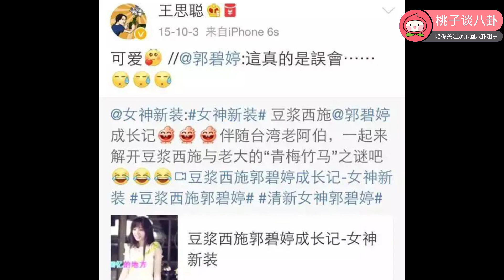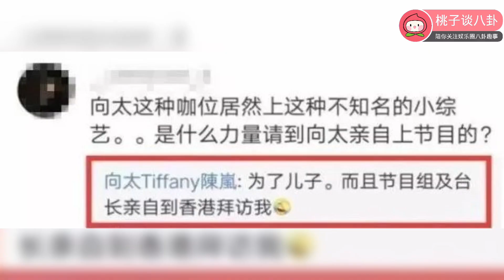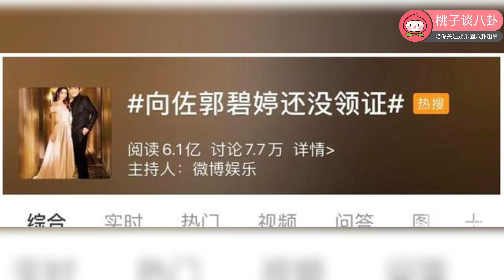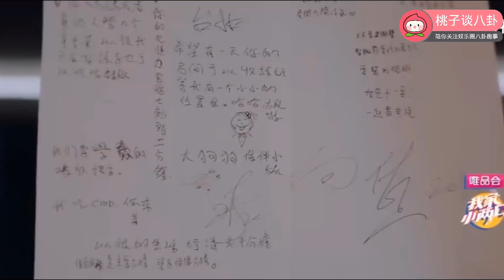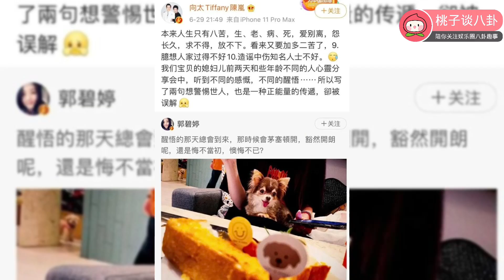郭碧婷凭什么嫁入豪门？从校花到“小向太”。郭碧婷终于重回颜值巅峰！产后综艺首秀。下一个“向太”?郭碧婷可不是你们以为的“傻白甜”，豪门之路顺风顺水。郭碧婷是低调佛系的傻白甜?那是你不懂她的高明之处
郭碧婷凭什么嫁入豪门？从校花到“小向太”。郭碧婷终于重回颜值巅峰！产后综艺首秀。下一个“向太”?郭碧婷可不是你们以为的“傻白甜”，豪门之路顺风顺水。郭碧婷是低调佛系的傻白甜?

是不是觉得他楚楚可怜？醒醒吧！她可不是受了委屈就要被男人保护的傻白甜。你以为郭碧婷作为一个漂亮的女演员，单单凭借着傻白甜就能嫁入豪门吗？她之所以能嫁入豪门，是因为这个女孩一点都不简单。接下来就让我们看看郭碧婷的进击之路吧！